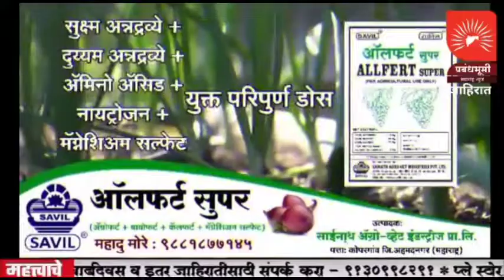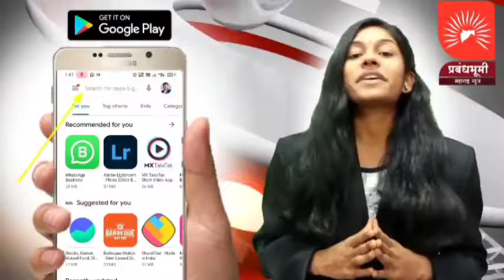किसन जयराम निकम विद्यालयात प्रजासत्ताक दिन साजरा